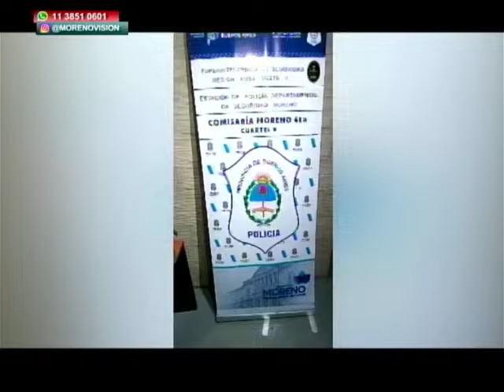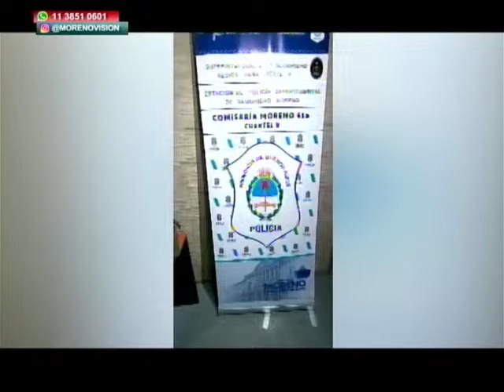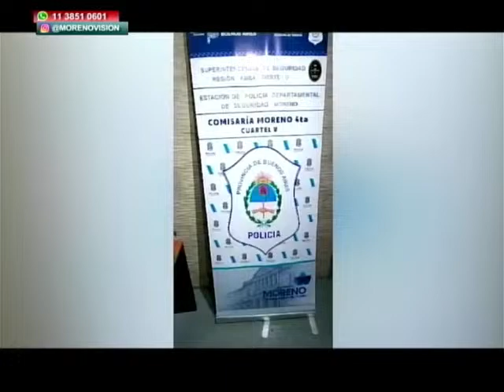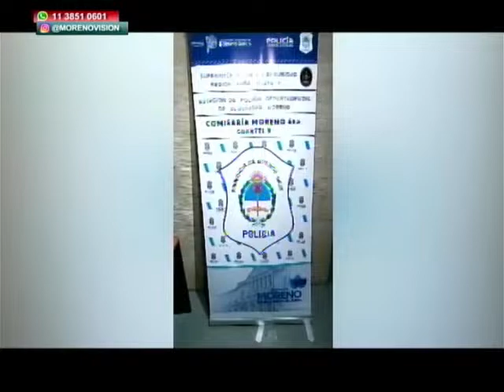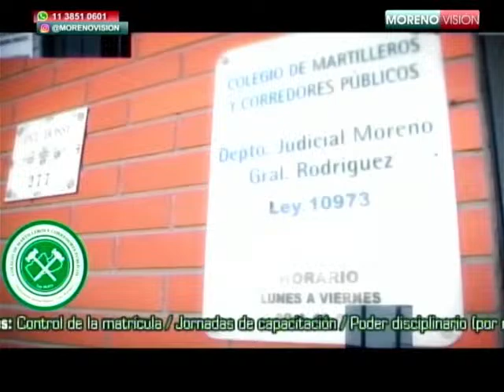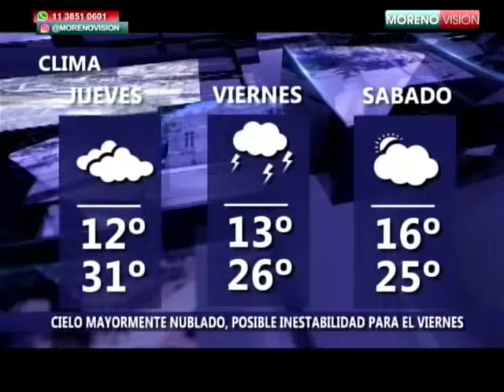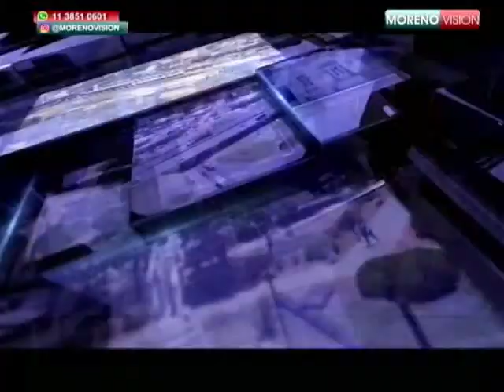🚨VIVO🚨EDICIÓN CENTRAL NOTICIAS 27/12/2023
A continuación les dejamos el enlace de Cafecito para apoyar lo que hacemos.
Gracias.